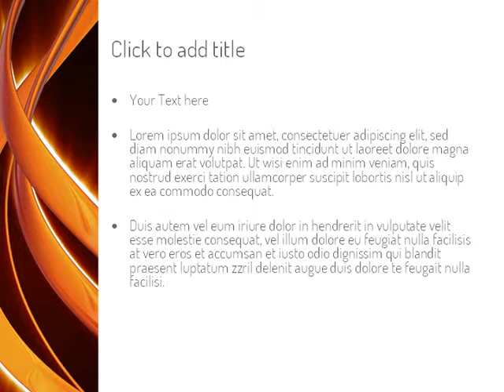Abstract Orange Lines PowerPoint Template by PoweredTemplate.com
Abstract Orange Lines PowerPoint Template for presentations